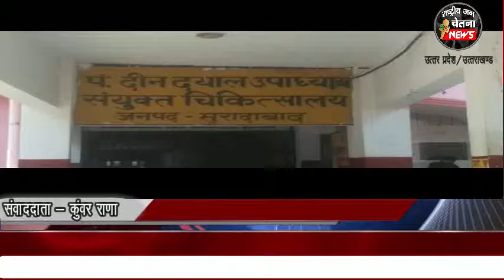मुरादाबाद :: मुरादाबाद का जिला अस्पताल अपने ही कर्मचारियों का इलाज नहीं कर पा रहा है